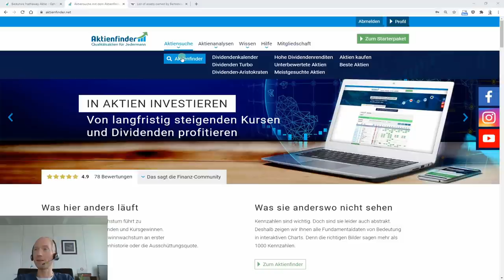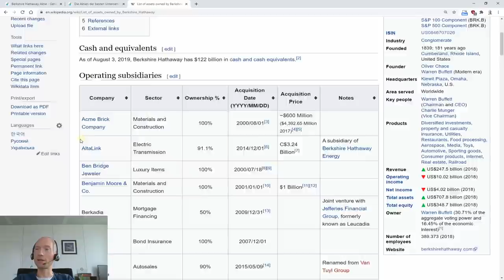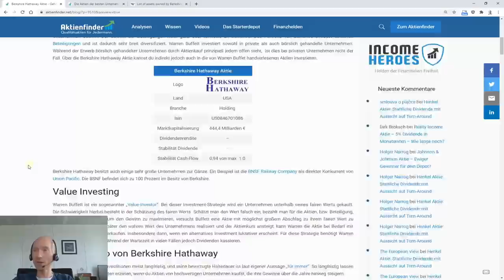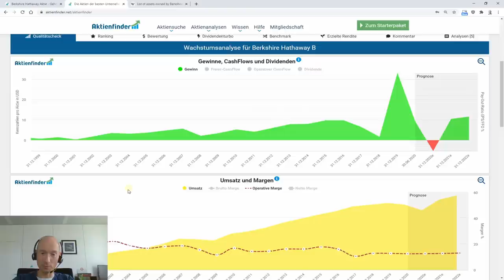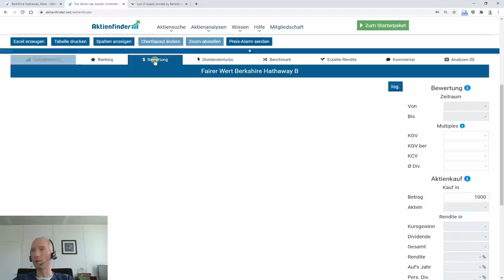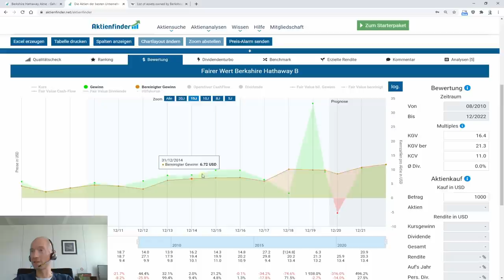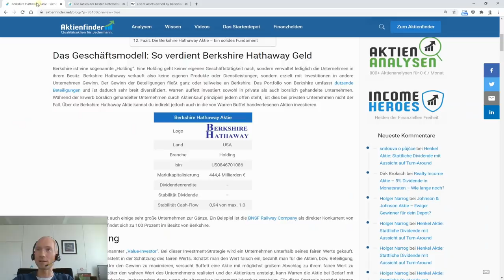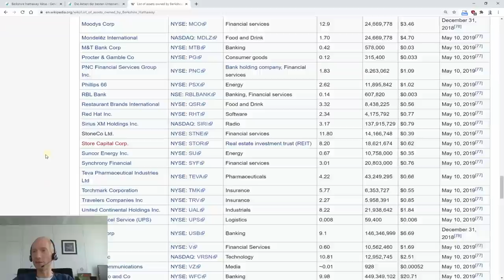Berkshire Hathaway Aktie - Gehört der Altmeister zum alten Eisen?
Die Berkshire Hathaway Aktie ist nahezu jedem Investor ein Begriff. Sie gehört zum Unternehmen von Warren Buffett, der als einer der erfolgreichsten Investoren aller Zeiten gilt. Was du bei der Aktienanalyse von Warrens Holding beachten musst, zeige ich dir hier.